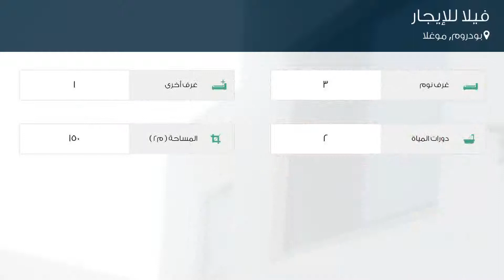فيلا للإيجار في شارع زككوم كاديسي, بودروم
تفاصيل العرض:-

رقم: 4165983

ميزات:-

3 الغرف, 1 غرف أخرى, 2 عدد دورات المياه, تكييف, سكني, صالة